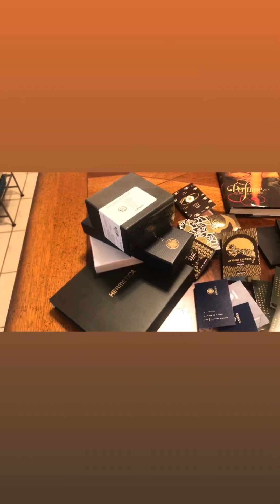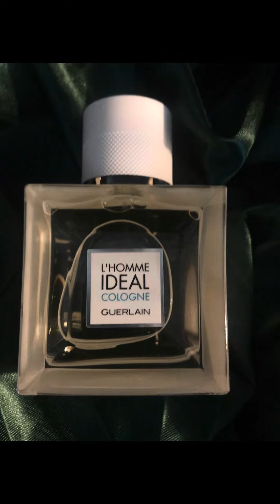Asoka trend con perfumes